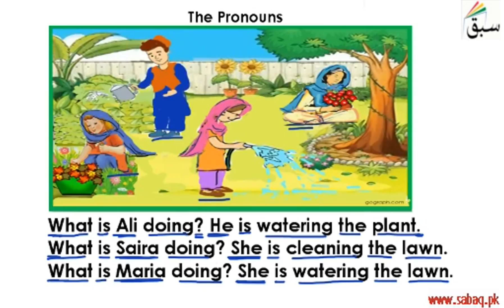The Pronouns-1 (he, she, it and they-picture/passage), English Lecture | Sabaq.pk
The Pronouns-1  (he, she, it and they-picture, passage)
This video is about: The Pronouns-1 (he, she, it and they-picture/passage). Practice tests and free video lectures for Physics, Chemistry, Biology, Math’s, Computer Science, English & more subjects are also available at Sabaq.pk. So, subscribe to Sabaq.pk/Sabaq Foundation now and get high marks in your exams.

CLASSES WE COVER AT SABAQ.PK / SABAQ FOUNDATION:

1. KG
2. Class 1
3. Class 2
4. Class 3
5. Class 4
6. Class 5
7. Class 6
8. Class 7
9. Class 8
10. Class 9
11. Class 10
12. Class 11
13. Class 12
14. Class 13
15. Class 14
16. MCAT
17. ECAT
18. CSS

BOARDS WE COVER AT SABAQ.PK / SABAQ FOUNDATION:

1. FBISE
2. Sindh Board
3. KP Board
4. Balochistan Board
5. Cambridge

STUDY MATERIAL WE OFFER AT SABAQ.PK / SABAQ FOUNDATION:

1. Physics Lectures
2. Chemistry Lectures
3. Mathematics Lectures
4. Biology Lectures
5. English Lectures
6. General Science Lectures
7. Computer Science Lectures
8. General Math Lectures
9. Accounting Lectures
10. Statistics Lectures
11. Advance Accounting Lectures
12. Cost Accounting Lectures
13. Practice Tests
14. Physics Practical
15. Chemistry Practical